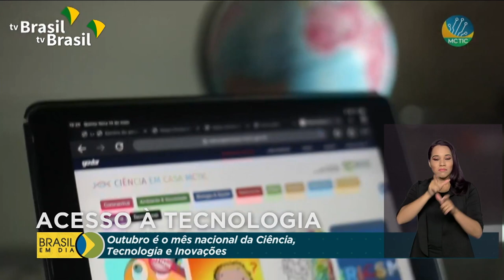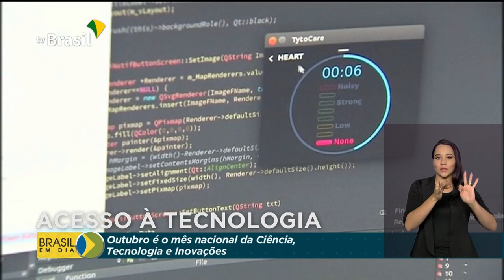Outubro é o mês nacional da Ciência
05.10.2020 - Outubro é o Mês Nacional da Ciência, Tecnologia e Inovações. A data passará a ser comemorada todos os anos. Estão previstas as atividades ao longo dos próximos dias pra ajudar a popularizar o tema.